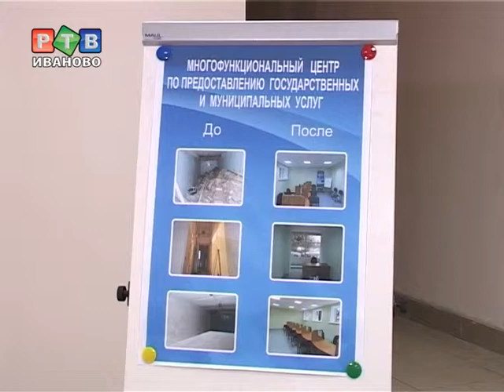В Кинешме открыли МФЦ